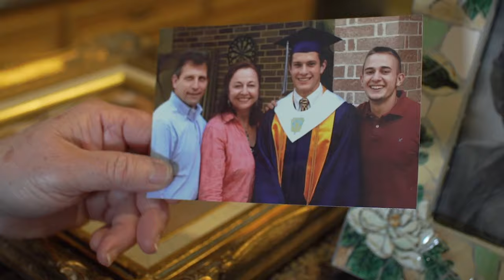Love God's Will - Official Trailer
A film about the life of Fr. Ryan Stawaisz.